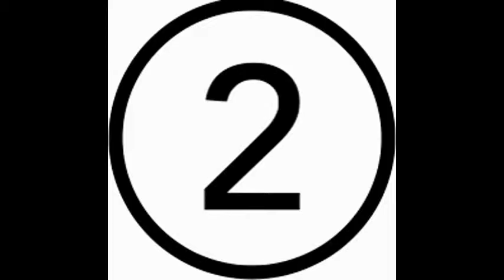Top 10 Facts - The Academy Awards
Hello, this Daniel Mart, and today I will be doing my 1st video of a new series that I would like to do which is called Top 10 Facts. This time around it will be for The Academy Awards!!!

1. The longest Oscar ceremony was 4hr & 23 min. long in 2002
2. Titanic, Ben-Hur (1959), & Lord Of The Rings: Return Of The King have each won 11 Oscars
3. Walt Disney has won 22 Oscars & has been nominated a total of 59 Oscar Awards
4. The Youngest person to win an Oscar is Tatum O'neal for Paper Moon when she was 10. The Oldest person to win an Oscar is Christopher Plummer for Beginners when he was 82.
5. Oscars given during WW2 were made of Plaster due to Metal shortages but they were replaced with proper Oscars when the War ended
6. If someone wants to give away their Oscar, they 1st need to offer it to AMPAS for $1
7. Ellen's Oscar Selfie at the 2014 Academy Awards is the most shared photo of all time as of now. It included Ellen Degeneres , Jared Leto, Brad Pitt, Jennifer Lawrence, Channing Tatum, Meryl Streep, Julia Roberts, Kevin Spacey, Lupita Nyong'o, Angeline Jolie, Peter Nyang'o,
8. Silence Of The Lambs is the Only Horror movie to have won Best Picture. Midnight Cowboy is the only X-rated film to have won Best Picture. The Godfather: Part II is the only sequel to have won Best Picture.
9. Although no one knows as to why we call the statues "Oscar" the most popular story is that Margaret Herrick said that she thought the statue resembled her Uncle Oscar
10. The 1st Oscars were held at the Hollywood Roosevelt Hotel on May 16, 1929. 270 people attended. It's the only Academy Award Show to not be televised or radioed & it lasted about 15 minutes. The film that one Best Picture that year was Wings